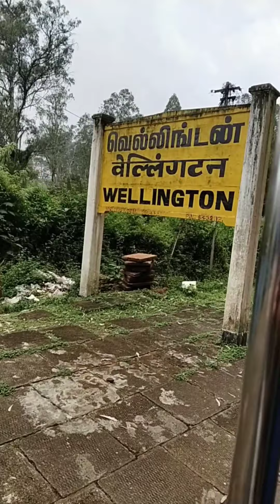Ooty Toy Train - Ooty to Coonoor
The track is a total of 46 kilometers and runs completely through the picturesque Nilgiri Mountains and the journey is worth the time spending in the train. You get both first class and second class tickets and if you are a person who loves some quiet and calm, go for the first class tickets and enjoy the mountains and the beautiful scenery that whisks pass you in the train. Initially the mountain train was pulled by a steam locomotive, but now this is sometimes replaced by a diesel one to give the train more pull.

The carriages have always remained the same blue and cream color and it is easily recognized from many South Indian movies. The Nilgiri train timetable currently says that the train leaves at 07:10 hours and reaches Ooty by 12:00 hours, and the return journey from Ooty starts at about 14:00 hrs and reaches Mettupalayam by about 17:35 hrs. Do confirm this before you leave.